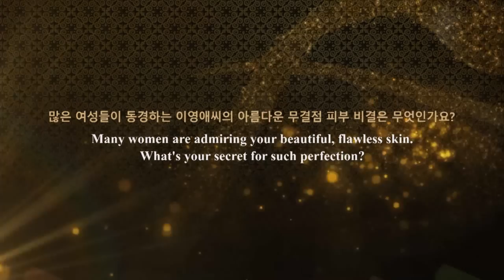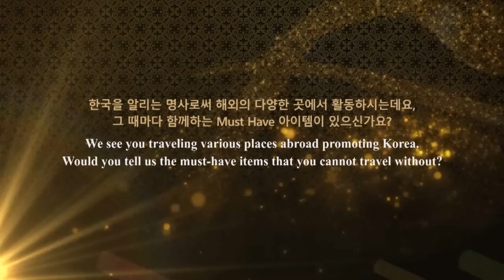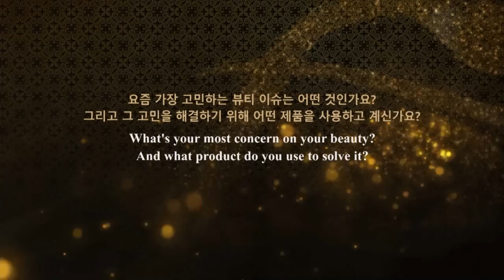더 히스토리 오브 후 : 배우 이영애가 말하는 비첩 자생 에센스 - The history of Whoo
배우 이영애가 전하는 비첩 자생 에센스의 힘,
인터뷰 영상으로 직접 들어보세요

더 히스토리 오브 후
The history of Whoo